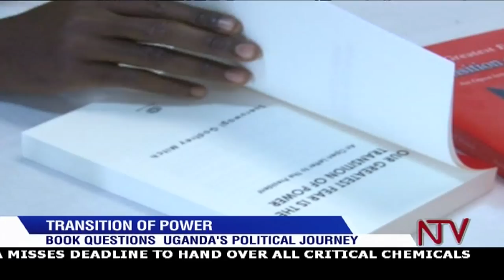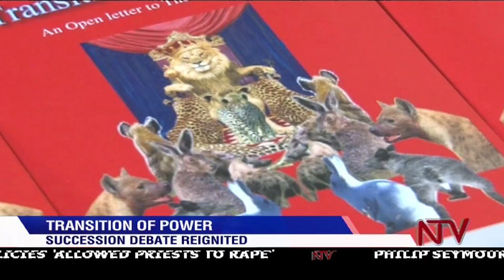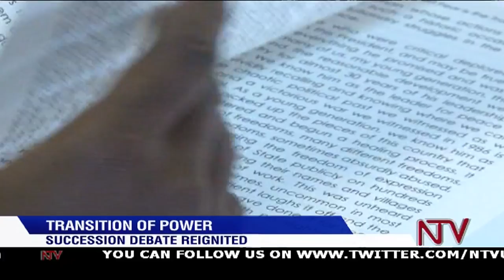"Transition of Power" book questions Uganda's political journey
The succession debate has been re-ignited as a book "Our Greatest Fears is the Transition of Power" raises debate across the political divide. The written by a political scholar Godfrey Seruwagi asks questions about the country's political transition. It was launched Wednesday at Makerere University. NTV's Solomon Serwanjja reports...